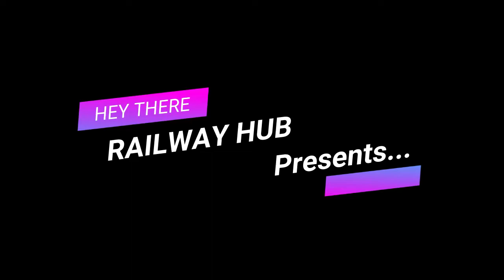THE LOCAL TRAIN OF EASTERN RAILWAYS ENJOYING THE WEATHER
BURDWAN - HOWRAH LOCAL